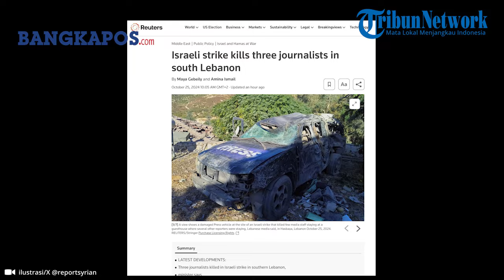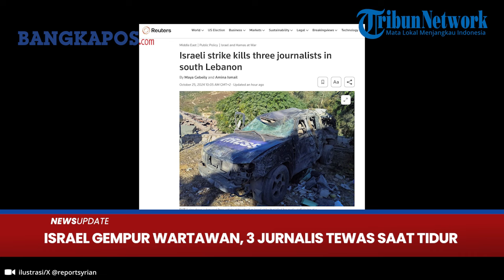3 Jurnalis Tewas Saat Tidur, di Gempur Israel Akibat Tuduhan Berpihak ke Hizbullah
BANGKAPOS.COM - Tiga jurnalis tewas setelah serangan udara Israel menghantam bangunan tempat mereka menginap di Lebanon pada Jumat (25/10/2024).
Pasukan Pertahanan Israel (IDF) mengklaim bahwa mereka membunuh  jurnalis tersebut karena dianggap berpihak pada Hizbullah.
Diketahui korban adalah Wissam Qassem dari Al Manar, serta Ghassan Najjar dan Mohamed Reda dari Al Mayadeen.